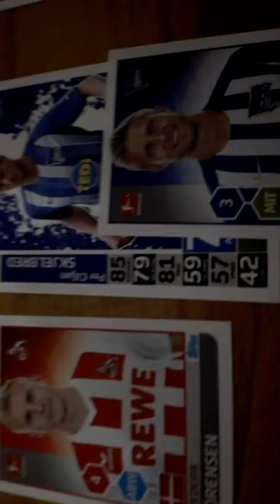Orakelliga 11.Spieltag 4/7 2.Halbzeit